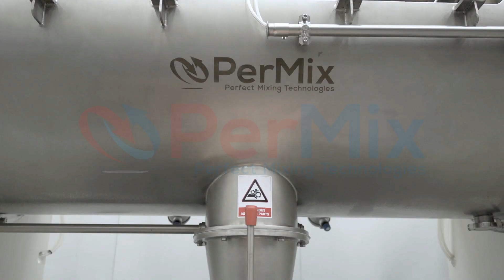Industrial Mixers and Mixing Equipment - PerMix PTP 750 Paddle type mixer, ATEX zone 20/21 approved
PerMix PTP series Paddle Mixers are an innovative design derived from the well-known Plow Mixers (or Plow share Mixers, Plough Mixers). The Paddle provides the same mixing performance as a Plow but requires much less power consumption.

Due to the slower rotation speed of the paddles, the wearing of the mixing element for the Paddle is also less than the Plows. Besides, PerMix Paddle Mixers have a better performance dealing with the viscous/sticky materials, such as slurries, which is because the plough-shaped mixing elements tend to be wrapped by the viscous materials while the paddles don’t.

This PerMix PTP 750 paddle mixer, was supplied to an explosives materials manufacturer. The machine was build with ll the required safety devices like temp. probes to monitor over heating and special design to avoid any friction, was delivered with a special pneumatic operated discharge valve with a manual operated butterfly valve ( for better final dosing ).